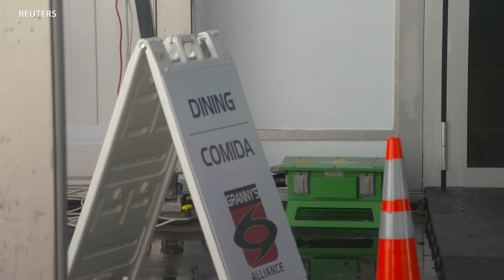Leta mete migran yo deyo nan otèl Manhattan